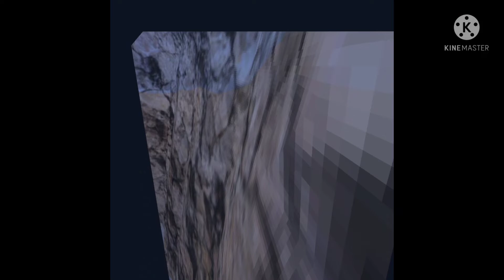happy birthday gt